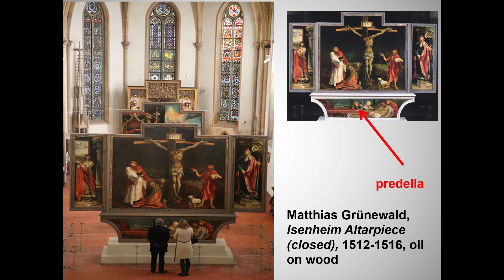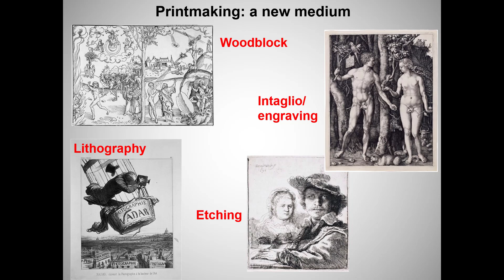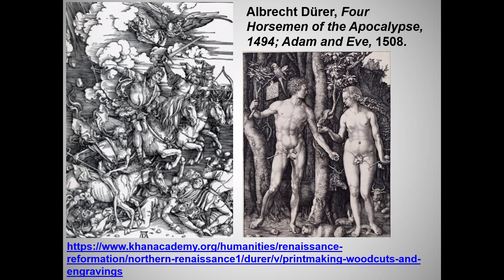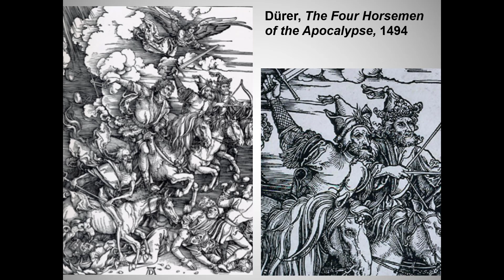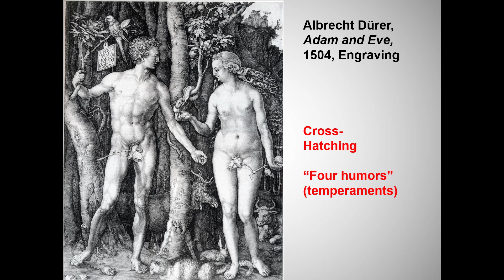Northern Europe in the Age of Reformation, part 1, 2022